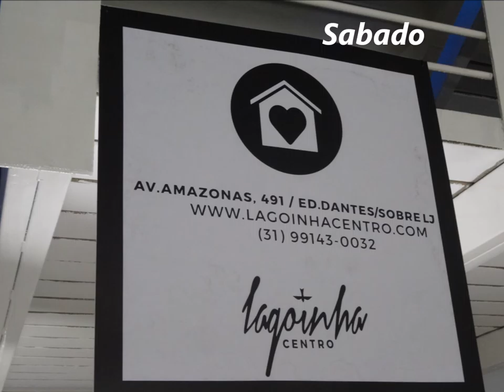Batista Lagoinha.....14 Maio 2016 - Lagoinha Centro - B H - M.G - Sabado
Sustentaste